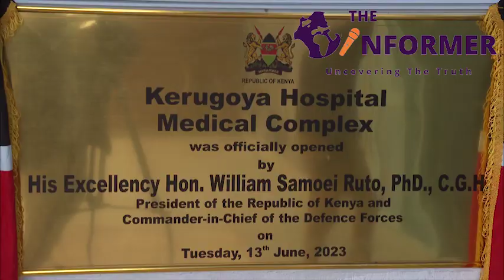President William Ruto officially opens the Kerugoya Hospital Medical Complex in Kirinyaga county